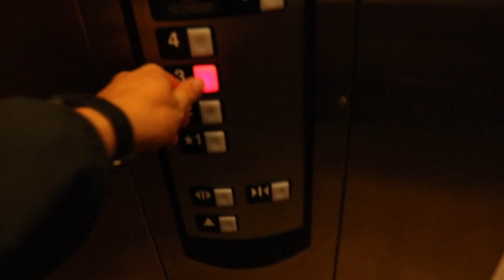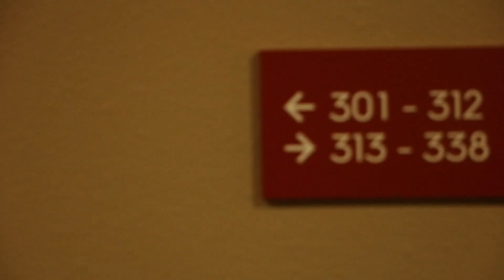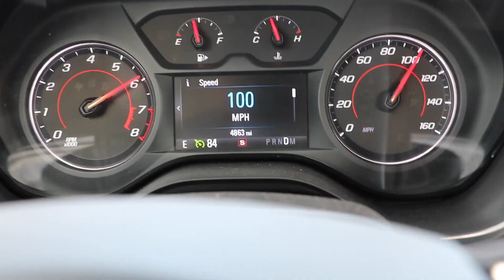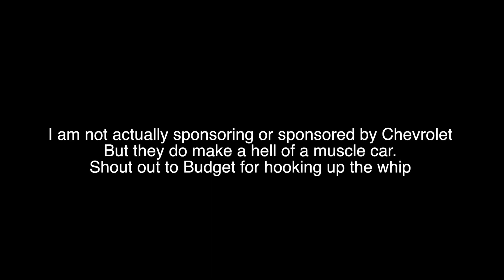We Booked 24hrs In Advance: Heres what happened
I felt like it was a great weekend to head down to Colorado, or a just a great weekend to not be in Minnesota. A few swipes inside the Expedia App and boom... Travis and I were headed to Colorado in the morning.

Unfortunately I shot this whole video without my lens stabilization on... sorry guys.

I Claim no rights the the music used in this video:

- Song one: Line Of Sight - ODESZA Feat. WYNNE & Mansionair.
- Song Two: 2010 Dodge Challenger commercial.
- Song Three: Belong (Aguelando Remix) - Axwell & Shapov.